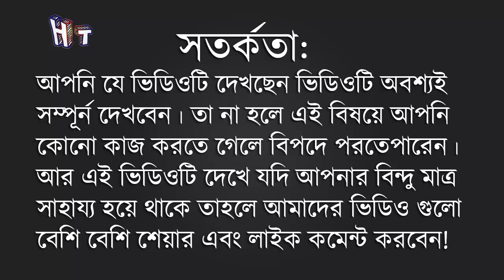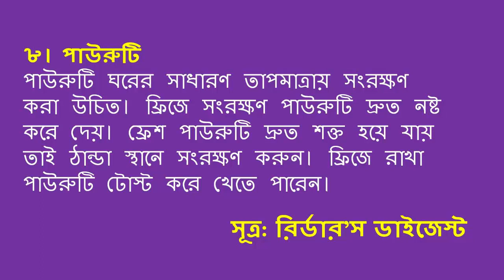খাবার সংরক্ষণের সঠিক পদ্ধতি Health Bangla Tutorials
Health Bangla Tutorials চ্যানেলে আপনাকে স্বাগতম I মানুষ মাত্রই ভুল করে থাকে। ভুলের বাইরে কেউ নাই। চ্যানেলের যেকোনো ভিডিওর মধ্য কোনো ভুল পেয়ে থাকেন তাহলে অবশ্যই ক্ষমার দৃষ্টিতে দেখবেন এবং ভিডিওটি যদি আপনার ভালো লেগে থাকে তাহলে আমাদের ভিডিওটিতে বেশি বেশি লাইক, কমেন্ট এবং শেয়ার করবেন।